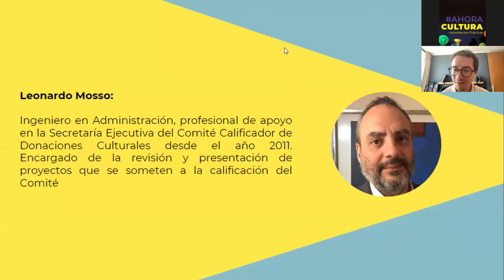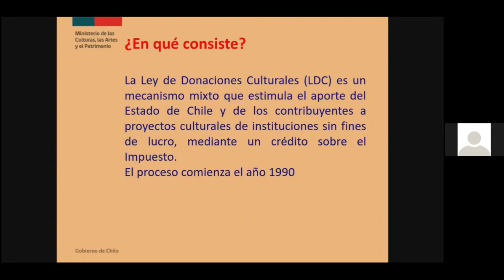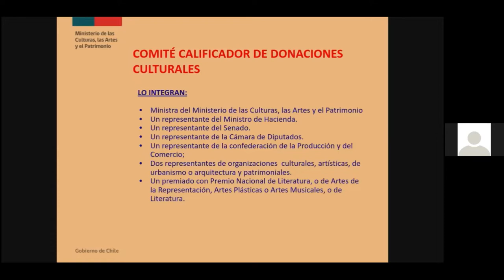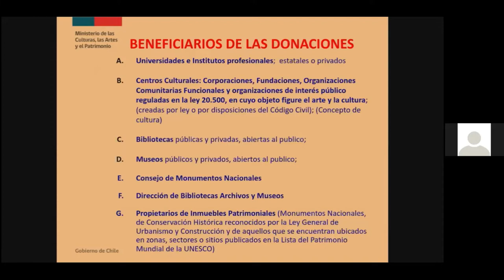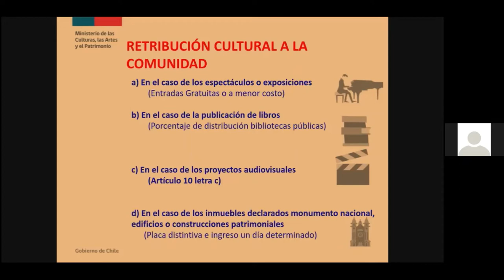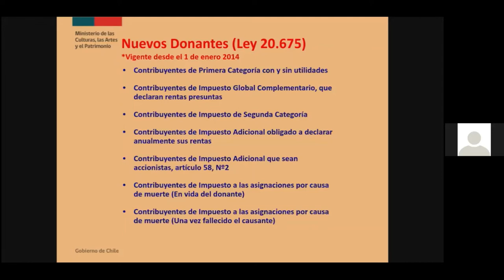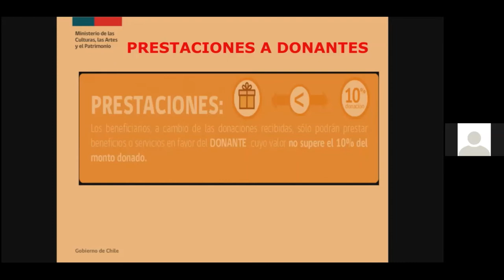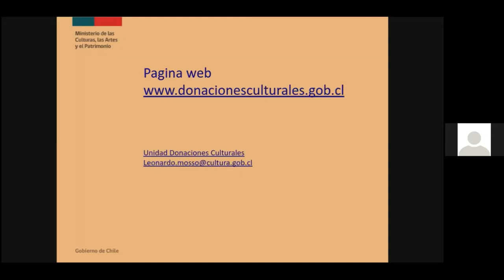MÓDULO 4 PRESENTACIÓN DE PROYECTOS Y LEY DE DONACIONES CULTURALES MACROZONA AUSTRAL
Módulo 4: Presentación de Proyectos y Ley de Donaciones Culturales
Macrozona Sur, 16 de diciembre 2021

En este módulo se explica la importancia de la elaboración de un proyecto de emprendimiento cultural y su formulación para financiarlo mediante la Ley de Donaciones Culturales, un mecanismo que busca promover la financiación de proyectos culturales entregando beneficio tributario a los donantes. Aprenderás:
Qué elementos tomar en cuenta y cuáles son los pasos para ser beneficiario de esta Ley
Cómo opera, qué financia y cuáles son los consejos para levantar capital a través de este mecanismo.

Relator:
-    Leonardo Mosso: Profesional de apoyo en la Secretaría Ejecutiva del Comité Calificador de Donaciones Culturales.